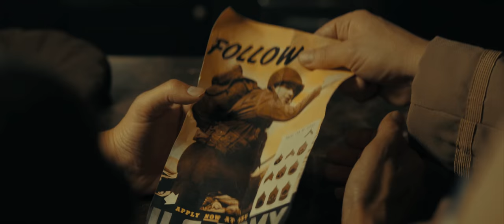AMOR A LA SICILIANA | Tráiler Español HD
Sinopsis: Ambientada en la época de la llegada de los americanos a Sicilia durante la II Guerra Mundial, el personaje principal de la película, Arturo, tendrá que alistarse en el ejército de Estados Unidos si quiere ganarse el corazón de su amada Flora.

 Vídeo cedido por Alpha Pictures  para su difusión como parte del material promocional de la película. Subido sin ánimo de lucro.